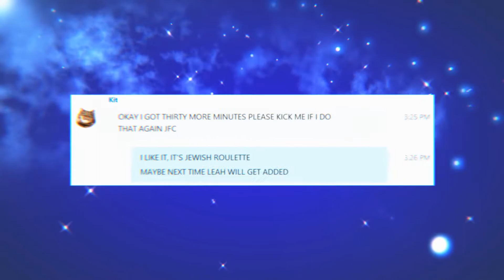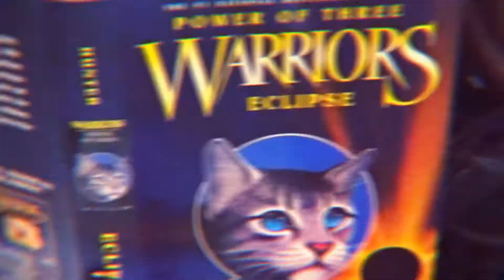FEEL IT STILL - HAPPY BIRTHDAY LEAH!!!! [FULL MULTIFANDOM MEP]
LEAH... HAPPY BIRTHDAY LEAH!! WE LOVE YOU SO MUCH AND WE HOPE YOU HAD A WONDERFUL AND VERY SPECIAL BIRTHDAY! YOU'RE ONE OF THE FUNNIEST AND MOST GENUINE PEOPLE IN THE ENTIRE COMMUNITY AND YOU DESERVE THE ABSOLUTE BEST IN EVERYTHING. FUCK. WE ARE ALL LOVE LEAH. YOU WERE FUCKIN BORN. HAPPY LEAH!!

AND LILY, LILY WAS IN THE MEP TOO OH NO OH GOD I USED THE WRONG INTRO FILE I LOVE YOU LILLYYYYYY

- PARTICIPANTS -

part 1: Carcinogen & Tempus ( Leah + Birds | HHHH?? GOD?? )
part 2: pokemonlpsfan ( Tom | SVTFOE )
part 3: paradoxx ( Loki )
part 4: dragonfucker2000 ( screenshots | yknow )
part 5: EStarstruck ( Mccree | OverWatch )
part 6: Tempus ( Bakugou | BNHA )
part 7: carl ( Leah | Leah )
part 8: daniiiiii ( Captain America )
part 9: dragonfucker2000 ( Bakugou | BNHA )
part 10: dragonfucker2000 (fursonas | yeah)
part 11: TheWarriorGirl123 ( BNHA )
part 12: nekomimi ( Multi | BNHA )
part 13: Starrix ( Keith | VLD)
part 14: TheWarriorGirl123 ( MP100 )
part 15: SummerSuns & Vivid Lights ( Miraculous Ladybug )